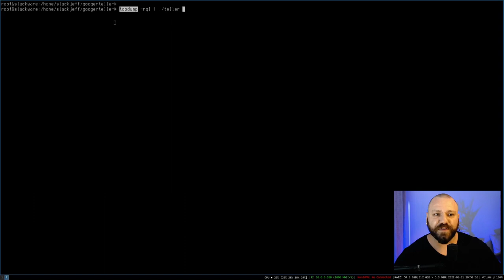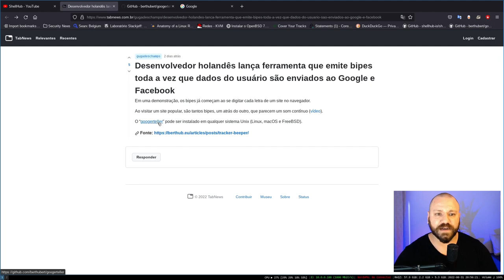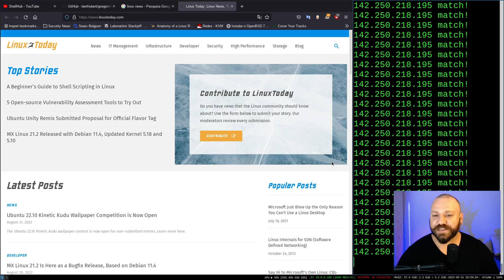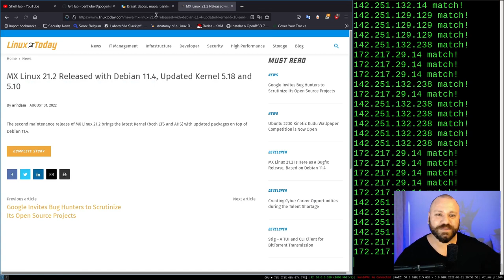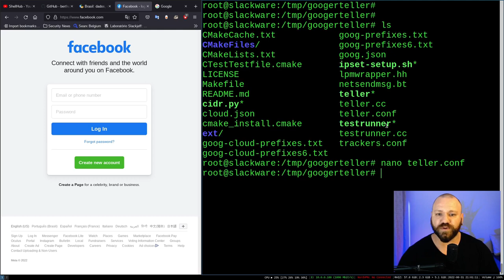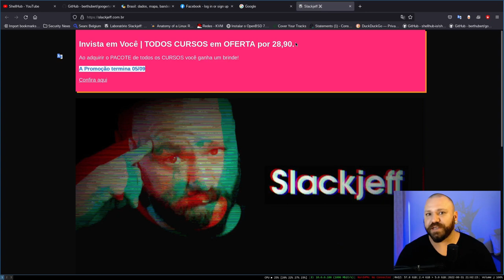Se fizer REQUISIÇÃO é EMITIDO UM SOM!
Desenvolvedor Holandês lançou uma ferramenta TOP, aonde cada vez que ter uma requisição do google ou facebook o programa "googerteller" emite um sinal sonoro!